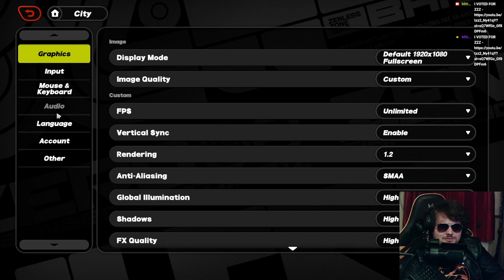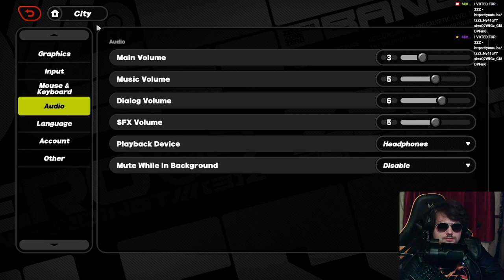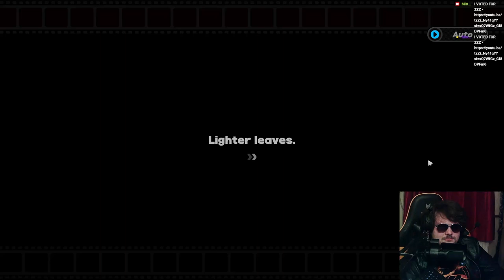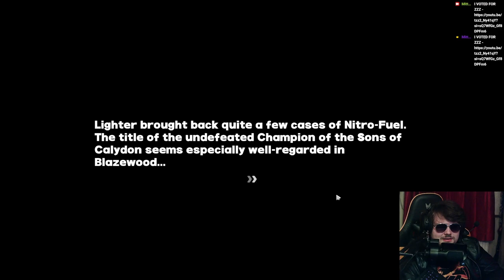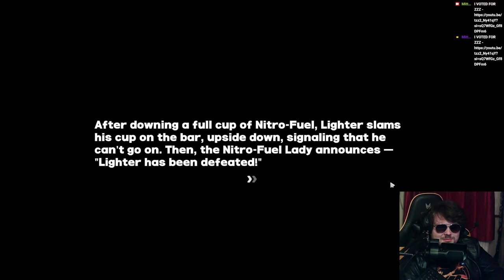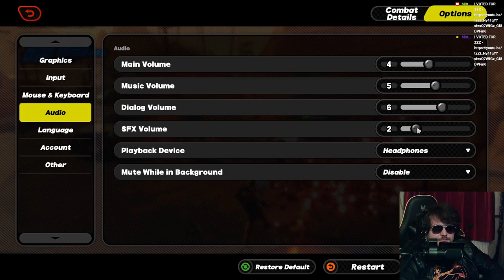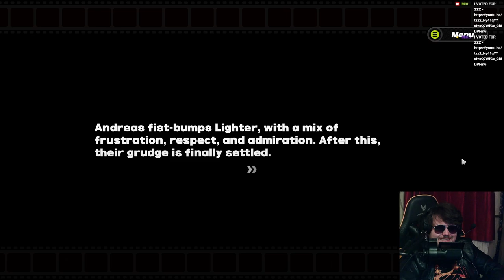The Unsung Son Of Calydon | Zenless Zone Zero 1.3 Lighter Story Playthrough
He's just so cool and jacked. HOOOOLYYY